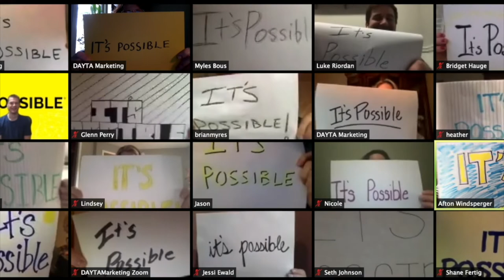Working with Dayta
At Dayta, we’re helping small businesses level the playing field and do more with less.